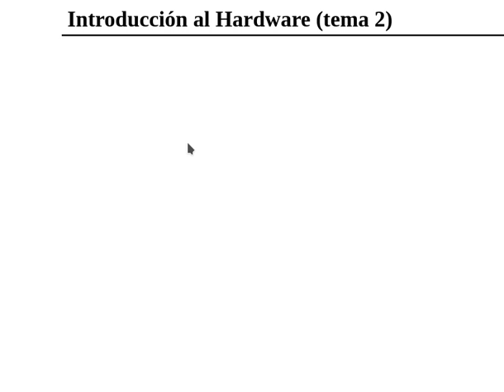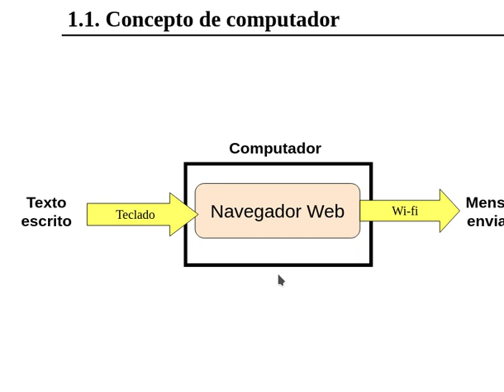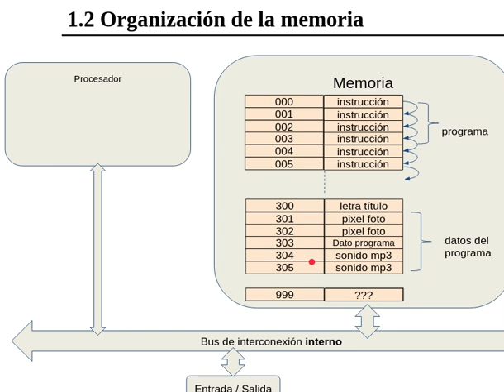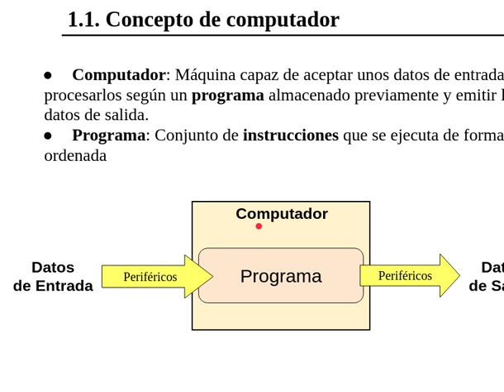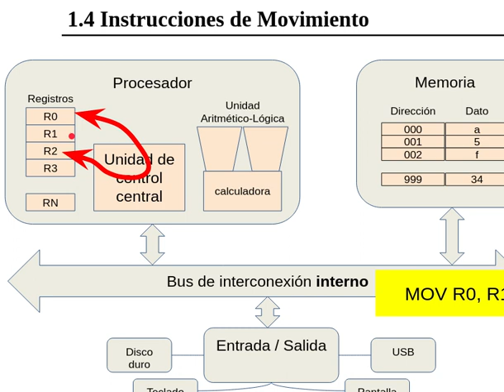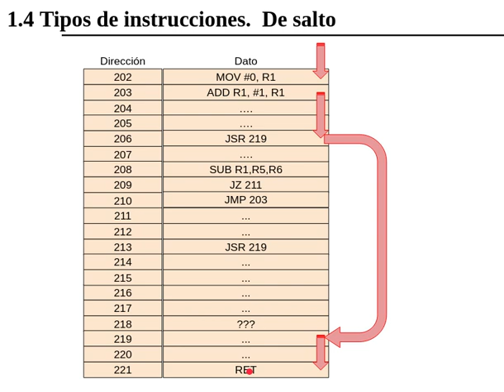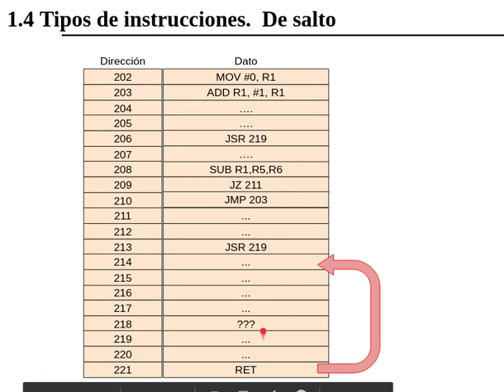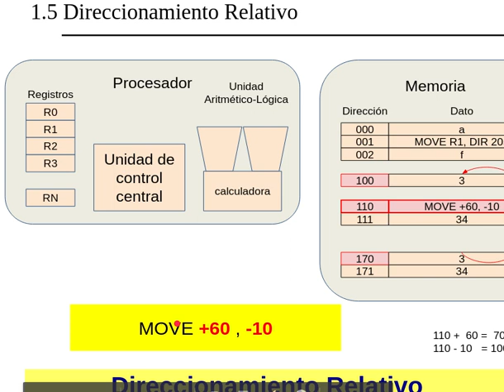SI_ISO Tema 2 Intro Hardware Parte I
Explicación básica del funcionamiento de un computador.